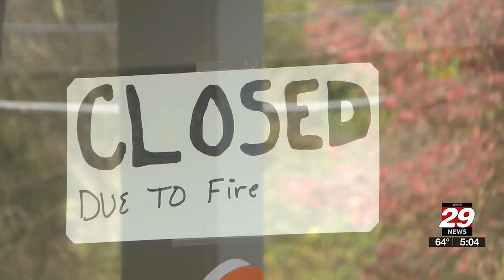Kohr Brothers plans to reopen soon, following fire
The Kohr Brothers Frozen Custard location on Richmond Road is temporarily closed following a small fire over the weekend.